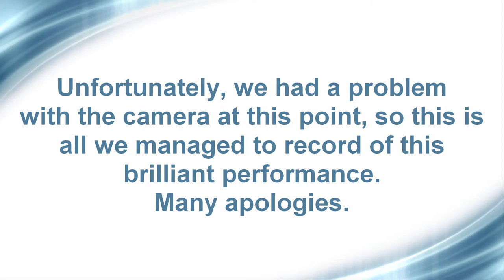Beighton WI - Solo Singing - DFWI Eisteddfod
Pam from Beighton Women's Institute competes in the Solo Singing category of the Derbyshire Federation of Women's Institutes' Eisteddfod on 11 Sept 2015 at the Winding Wheel, Chesterfield, England, in front of an audience of about 500.

The theme for this category was "A song over 100 years old" and the brief was "Performers must provide their own accompaniment.  This can be either an accompanist or a pre-recorded backing track, with no vocals."